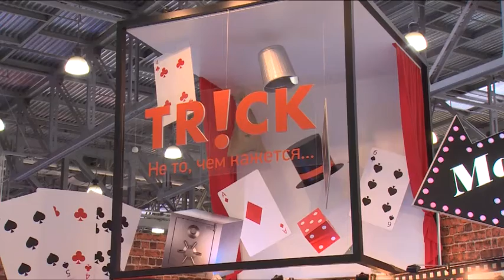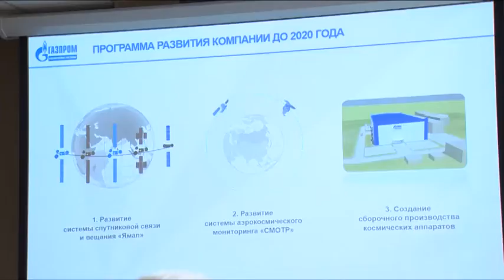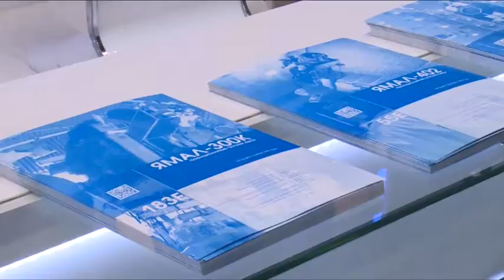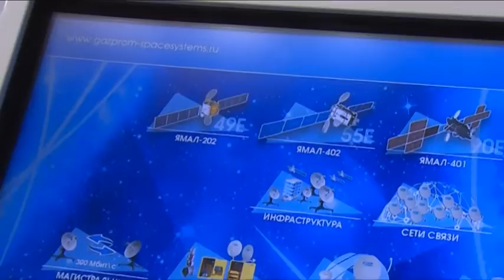«Газпром Космические Системы» представил проект спутникового интернета на выставке CSTB 2017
Более 400 компаний представили свои разработки в сфере телевидения и телекоммуникаций на выставке-форуме CSTB telekom & media 2017. Как всегда выделяется среди операторов спутниковой связи в России компания «Газпром Космические Системы», телекоммуникационный центр которой расположен в городе Щёлково. О новых перспективах, озвученных  предприятием на выставке, – в нашем следующем репортаже.